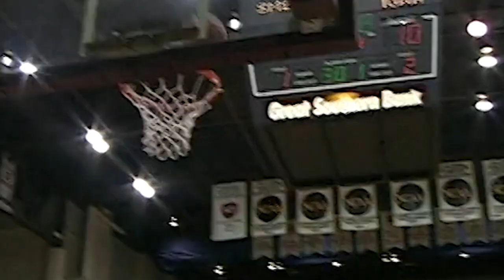Lady Bears Final Four - 20 Years Later - Episode 1: Where Are They Now?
While one history-making Lady Bears team is about to begin its season, another reflects on the 20th anniversary of its Final Four run. See what the 2000-01 Lady Bears are up to now in Episode 1.